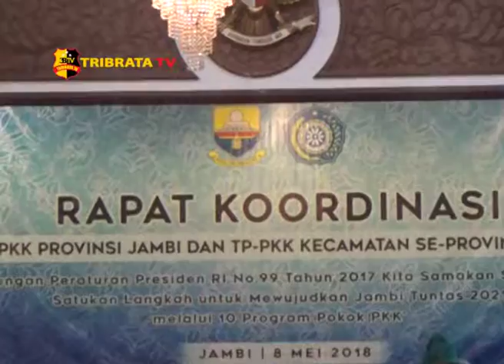RAKOR TP PKK SE-PROVINSI JAMBI